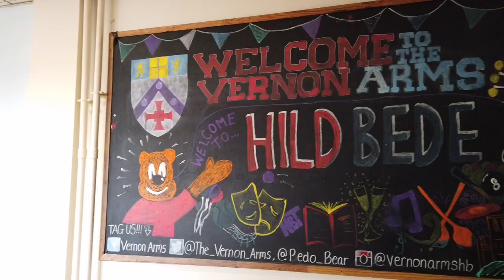College of St Hild & St Bede, Durham University Tour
For more content and updates, follow the official Durham University student experience Instagram account